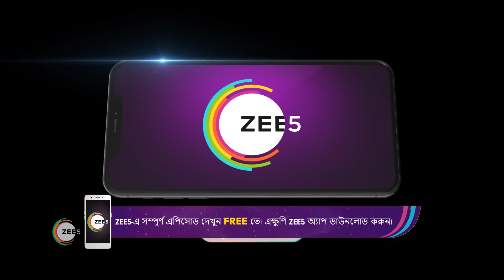Uran Tubri | Ep - 179 | Nov 11, 2022 | Best Scene 2 | Zee Bangla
When Tubri's father abandons her family, she decides to restore her mother's dignity by turning their food cart into a storeClick Here to Subscribe Channel Meanwhile, sparks fly when Arjun, who idolises his mother, meets TubriClick Here to Subscribe Channel